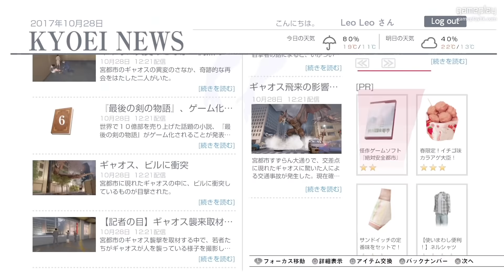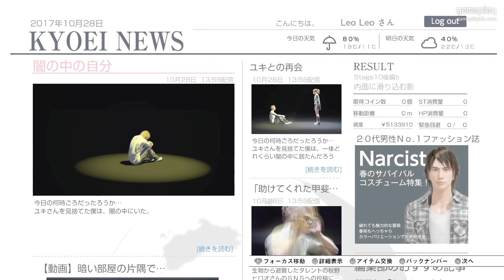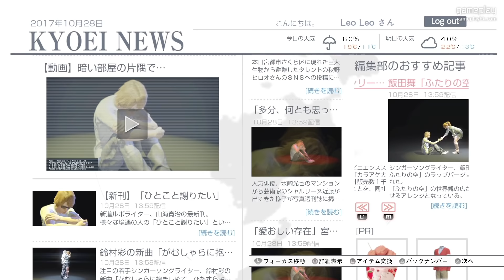巨影都市#14 平行時空，墮入黑暗陰影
大家有冇想象過如果咸蛋超人、Eva、機動警察突然喺城市出現，會發生咩事？可能未打低敵人前已經毀滅咗成個城市
我哋作為一個小市民應該逃命定係第一時間影相呃Like呢？

Eli 同阿俊 設計的機身/ 手制保護貼